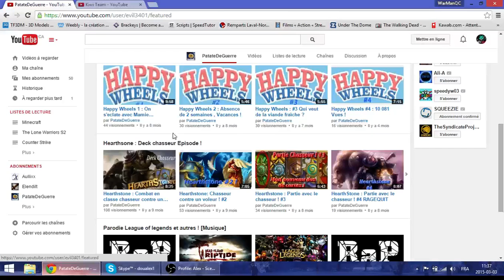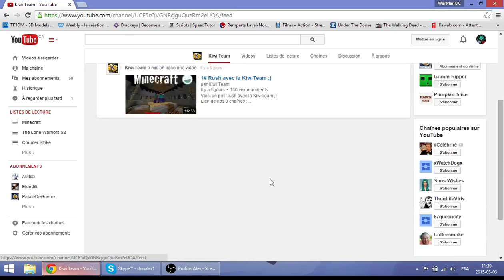Je présente ta chaîne #8(FR-QC/1080p 60fps)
Vidéo
Description: La KiwiTeam

Bon visionnage!
Chaîne
Ma chaîne:

Ma config:

Mémoire RAM=8go
Processeur: AMD A8-4500M APU 1.90GHz
Carte graphique: AMD Radeon HD graphique 7640
Systeme: Windows 8.1/64 Bits